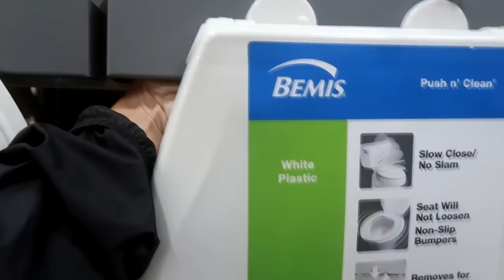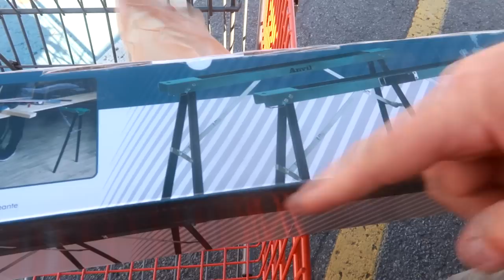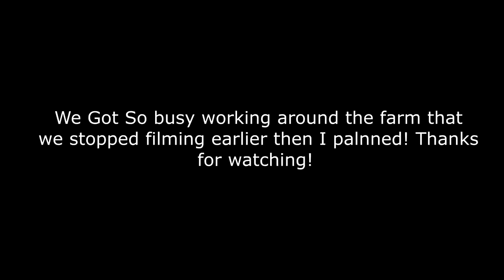Putting Her Foal In With Our Herd?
DaybyDayVlogs
110 North Front Street - A3,
Suite #213
Belleville, Ontario, K8P 0A6
Canada